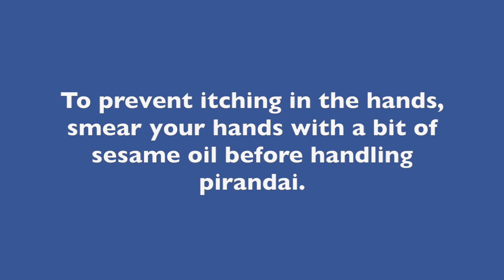Pirandai Thogayal | Pirandai Thuvayal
Pirandai is a creeper that has wonderful medicinal uses and health benefits. It is called "Adamant Creeper | Devil's Back Bone | Veldt Grape" in English and it's botanical name is Cissus quadrangularris and it is called Hadjot in Hindi. Pirandi has multiple health benefits: It treats indigestion, fractures and sprains, is a best worming medicine, treats piles, menstrual problems and is also the best home remedy for ear pain. Many hesitate to use pirandai because of it's itchy nature, but if we properly handle pirandai, we can prevent itchiness in our hands. First always try to pick tender pirandai, young pirandai can be easily broken with hands and as the pirandai ages it thickens. To prevent itching in the hands, smear your hands with a bit of sesame oil before handling pirandai. After collecting pirandai, wash it well and break it at the nodes and remove the nodes too. If the pirandai is tender, you can break it with hands easily into two and pull the fibers apart, like we do for peeling drumsticks.Pirandai thogayal treats all digestion related problems like gastritis, indigestion and lack of appetite. Pirandai thogayal can be made in matter of minutes and tastes really good. The text versoin of this recipe is available @